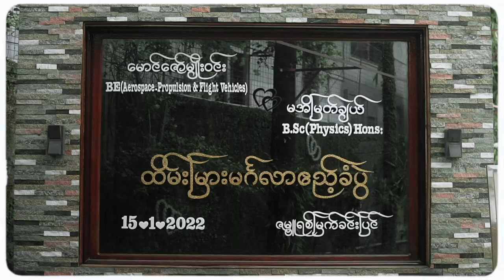Zaw & Chel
The Wedding of Zaw Myo Win & Ei Myat Chel